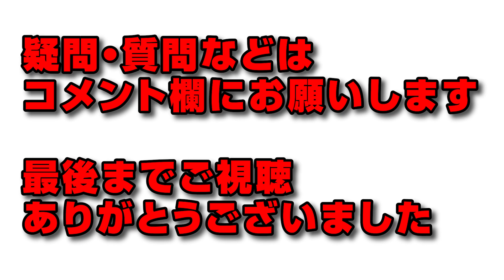【パズドラ解説】プラスチャレンジ！ Lv1周回編成【パズル壊滅級でも簡単】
▼【編成】
超転生サクヤ
ラジエル(エリザベス)：+297、Lv110、超覚醒指+
大天狗(エウリュディケーのカード)：+297
覚醒ブリギッド(覚醒ラー)：+297、マシンキラー3
リナ＝インバース：+297、Lv110、悪魔キラー3
覚醒甘寧

【立ち回り】
1F　エリザベス→甘寧→7コンボ以上
2F　火水木光含む4C以上
3F　エウリュディケー→
火の2コンボ+水木光を含む5C以上
 or 火水木光を含む7C以上
4F　火水木光含む10C以上
5F　火の2コンボ+水木光を含む5C以上
 or 火水木光を含む11C以上
6F　サクヤ→火水木光を含む8C以上
7F　ラー

▼代用
エウリュディケー→4ターン以上のバインド回復スキル
エリザベス→指延長スキル(無くてもOK)
ラー→10以上与えられる固定ダメージ
ブリギッド→マシンキラー複数持ち
リナ→悪魔が継承出来るドラゴンキラー複数持ち
※ブリギッドもリナも代用する時は、暗闇耐性+とお邪魔耐性+がそれぞれ無くなるので注意

▼注意点
各階の突破最低コンボを表示していますが、盤面欠損を防ぐ為になるべくコンボをしましょう